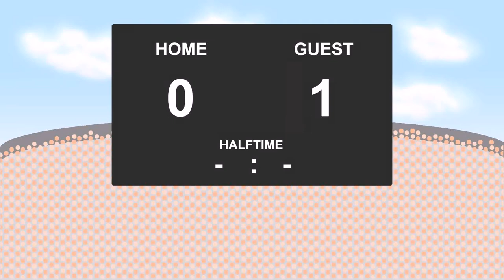28.06.2017: Sanfrecce Hiroshima - FC Tokyo (0 - 1)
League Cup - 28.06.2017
Sanfrecce Hiroshima against FC Tokyo
          0 - 1
17' - Masato Morishige (Yellow Card)
39' - Ryoya Ogawa (Yellow Card)
45' - Takuma Abe (Goal)
49' - Takuji Yonemoto (Yellow Card)